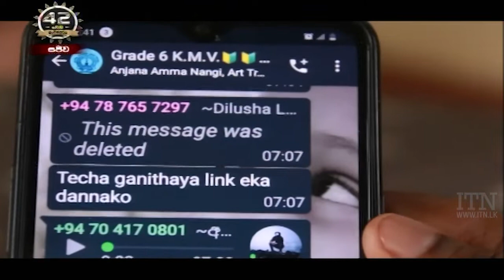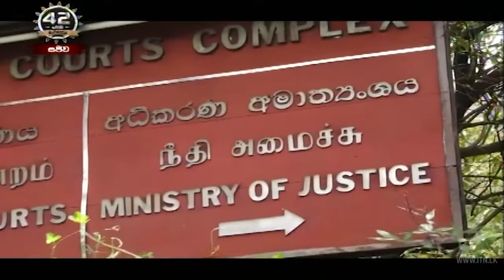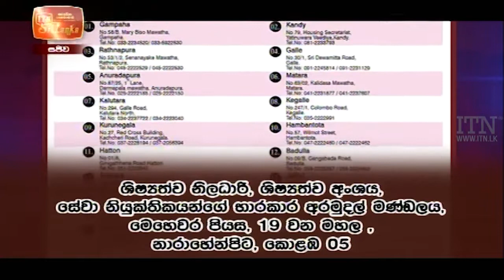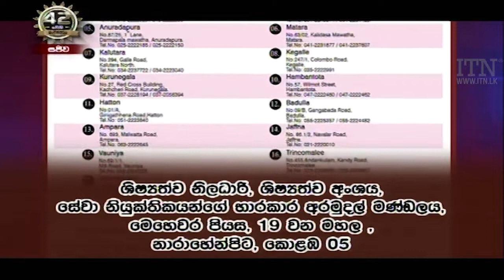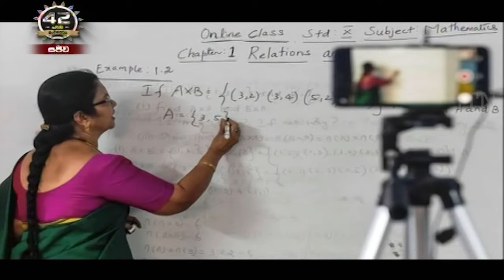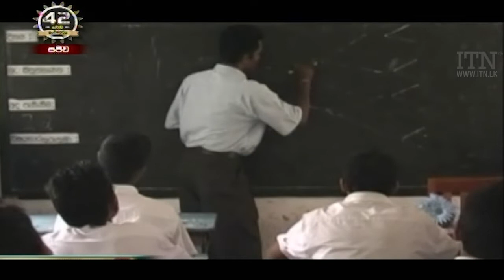ITN News 2021-07-12 | 10.00 PM